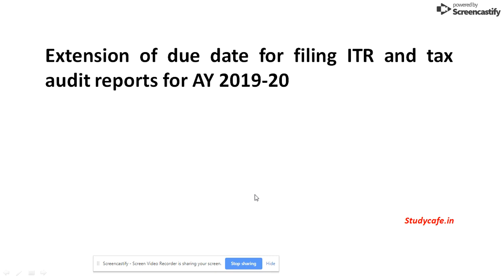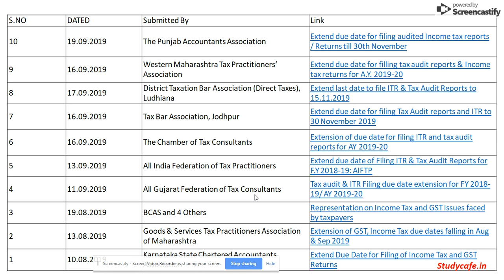Extension of due date for filing ITR and tax audit reports for AY 2019-20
You may Refer Representations on this as well by The Punjab Accountants Association, Western Maharashtra Tax Practitioners’ Association, District Taxation Bar Association (Direct Taxes), Ludhiana, Tax Bar Association, Jodhpur, The Chamber of Tax Consultants, All India Federation of Tax Practitioners, All Gujarat Federation of Tax Consultants, BCAS and 4 Others, Goods & Services Tax Practitioners Association of Maharashtra, Karnataka State Chartered Accountants Association, ICAI